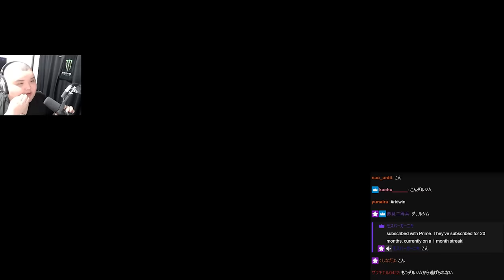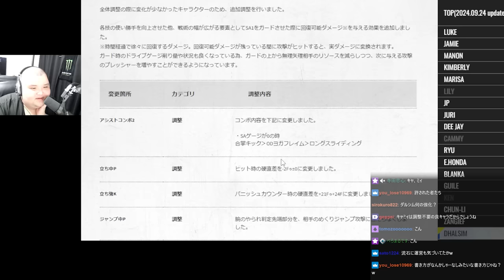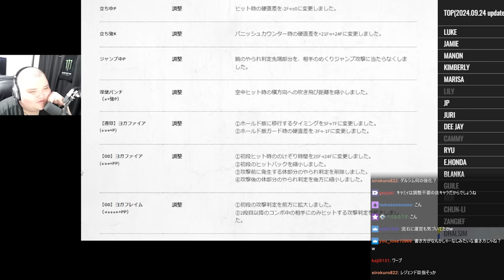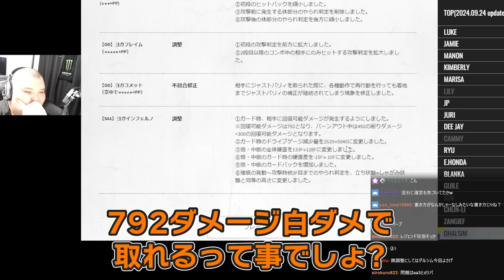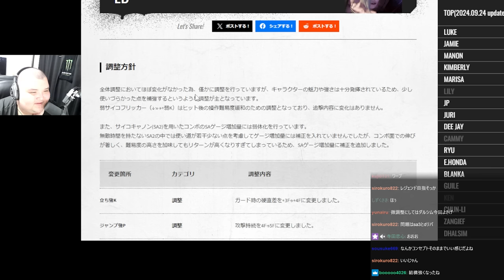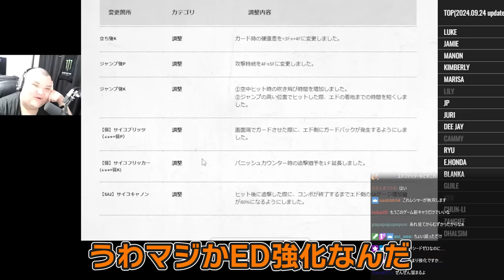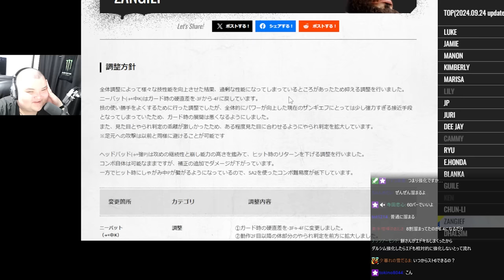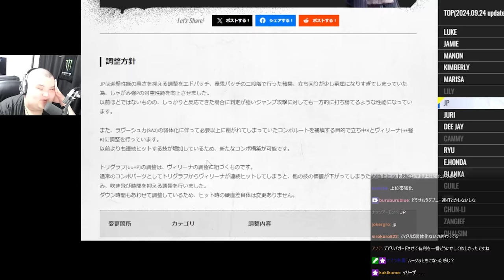新パッチで強キャラ達の変更点が余りにも予想外すぎて驚愕するありけん【ありけん/スト6切り抜き】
00:00 ダイジェスト
00:13 新パッチを見る
00:37 ダルシムの変更点
04:16 EDの変更点
05:57 ザンギエフの変更点
06:22 ルークの変更点
07:01 JPの変更点
07:35 DJの変更点